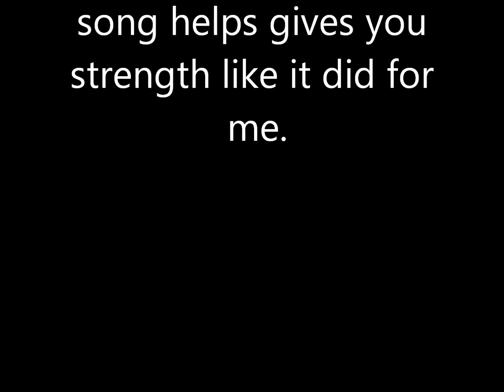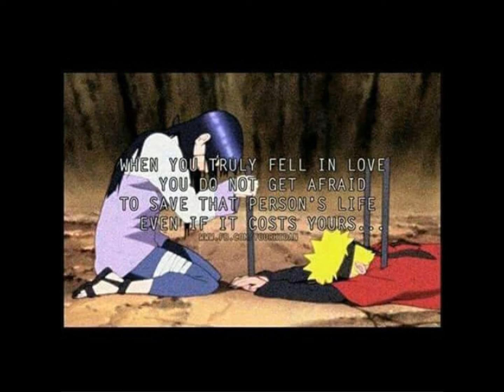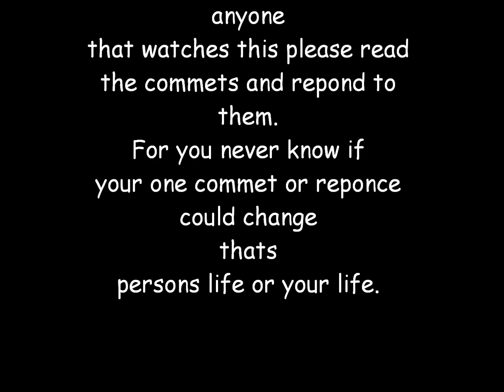linkin park one more light (fan made) help give people to strength to keep living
I used the shows
Naruto
Teen wolf
Fairy tail
some of my sketches
and online pictures to that gave a strong message
all music in from linkin park one more light